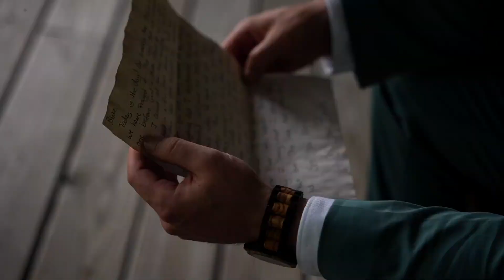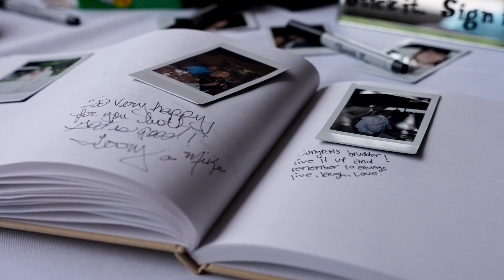God Gave Me Every Desire of My Heart When He Gave Me You // Herron Wedding Film